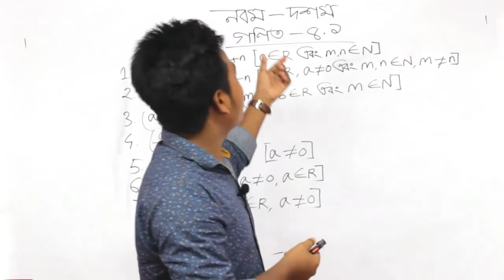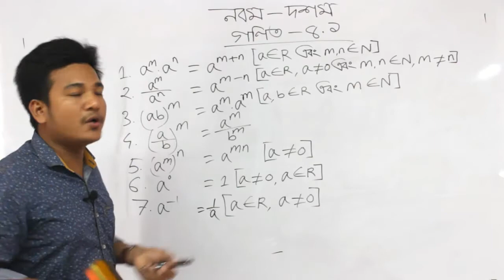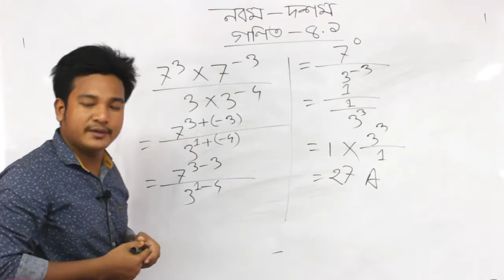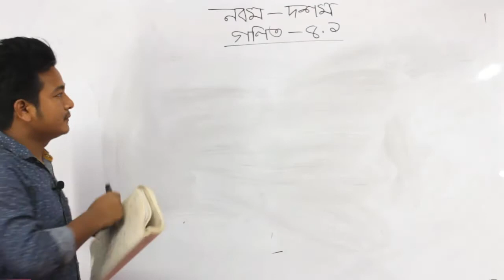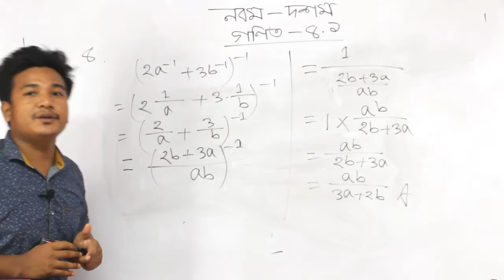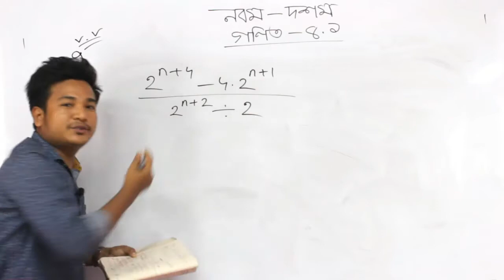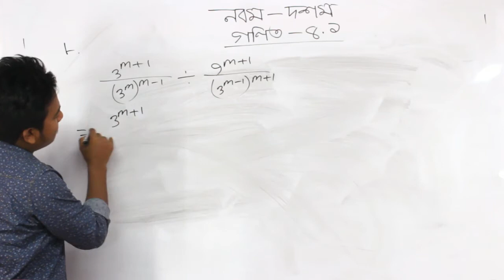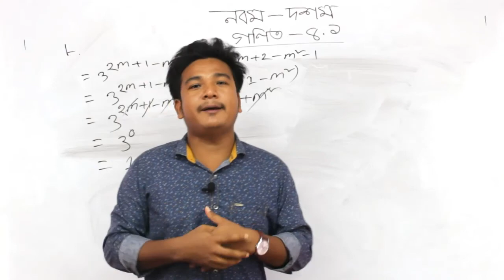নবম দশম ,শ্রেণি বিষয়; গনিত অনুশীলনী ৪ ১ বীজগনিত লেকচার শ্রী বিপ্লব চন্দ্র রায় পর্ব ১৮